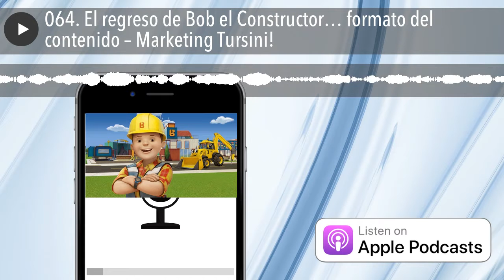064. El regreso de Bob el Constructor… formato del contenido – Marketing Tursini!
Buenos días… hoy nos ponemos el casco de nuevo y te contamos como construir tu web de la mejor manera posible.
El tema del día es el contenido principal de la web, como hacer que sea atractivo, armonioso, que invite a consumirlo y compartirlo.
Te contamos los principales tips que hará que tu web sea como un imán para los navegantes… y lejos de querer salir corriendo, se sientan gusto como para consumir tus productos o servicios de una manera fluida y natural.
ATENCIÓN SPOILER! ESTA SEMANA ARRANCAMOS LAS PUEBAS CON TURSINIMEDIA.COM MEMBERSHIP SITE!!!
Millón de gracias por sus 5 estrellas en iTunes , sus me gusta y comentarios en iVoox , y por estar siempre escuchando y aprendiendo. Sin ustedes esto no existiría. ¡Simplemente, no saldría!
Nos escuchamos mañana viernes… si, si… el cuerpo lo sabe, jajaja. Vamos a tocar nuevamente un temón… el que no busca… encuentra , como siempre a las 4 am. Hasta ese momento, muy buen jueves… y…
Ánimo!
Leandro Martino
Tursinimedia.com